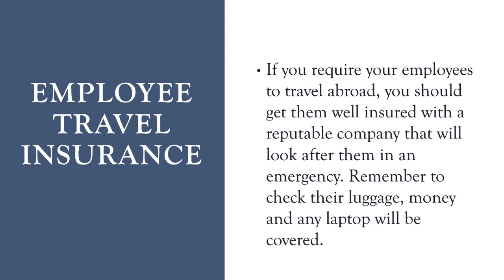useful specific business insurance policy You SHOULD Have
Information Technology included in this educational [Learn Online Earn Online] video:
What is business insurance?
must have startup insurance,
must have business insurance,
types of business insurance,
key insurance that startup must have,
small business insurance explained,
legal expenses cover insurance,
car insurance,
motor insurance,
vehicle insurance,
equipment insurance,
contents insurance,
content insurance,
professional indemnity insurance,
employers liability insurance,
public liability insurance,
tax protection insurance,
directors and officiers insurance,
health insurance explained,
affordable health insurance for self employed,
key person life insurance,
What is business insurance police?
Why you should buy specific insurance polices for your business?
What is professional indemnity insurance?
PI insurance,
Employee travel insurance,
product liability cover insurance,
pollution risk insurance,
key person insurance,
tax investigation insurance,
glass and sign insurance,
engineering insurance,
plant insurance,
trade credit insurance,
money insurance,
cash insurance,
document insurance,
documents insurance,
valuable papers insurance,
goods in transit insurance,
fidelity insurance,
fidelity guarantee insurance,
business continuation insurance,
business continuity insurance,
intellectual property insurance,
business insurance explained,
business insurance described,
useful specific insurance polices you can have!

If you would love to learn a bit more about insurance polices, business insurance How To insure etc. You CAN right there